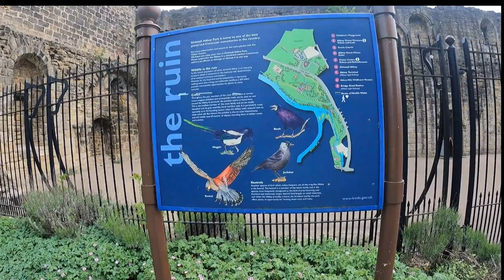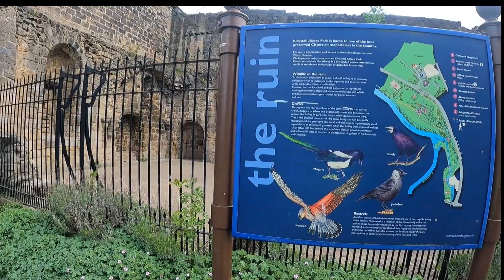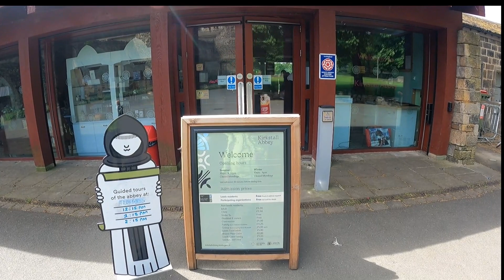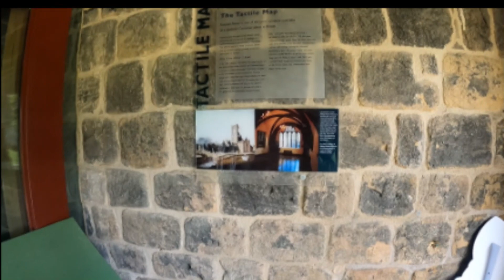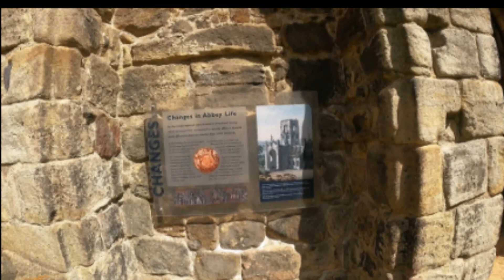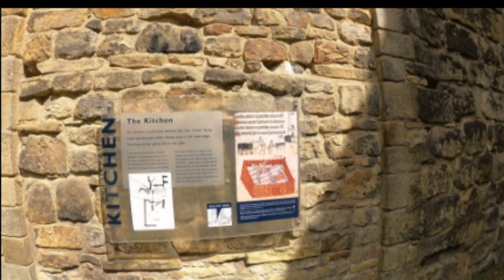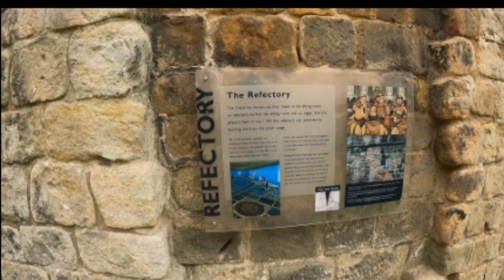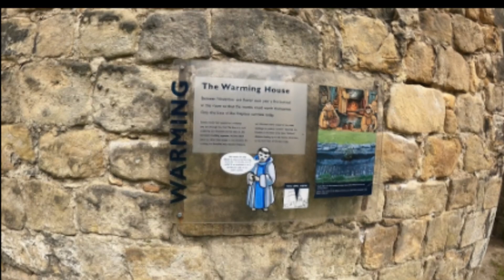Kirkstall Abbey Park Leeds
kirkstall Abbey Park
Leeds